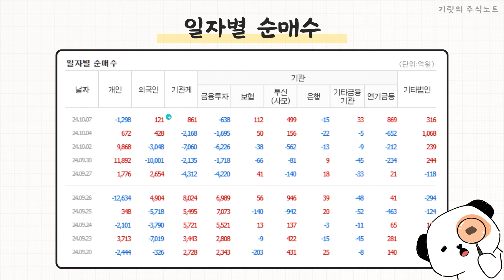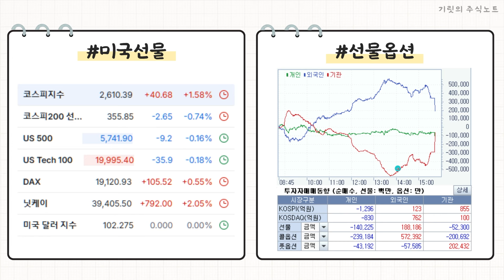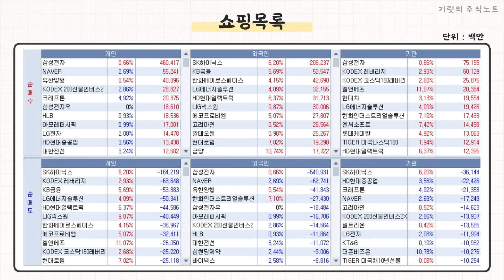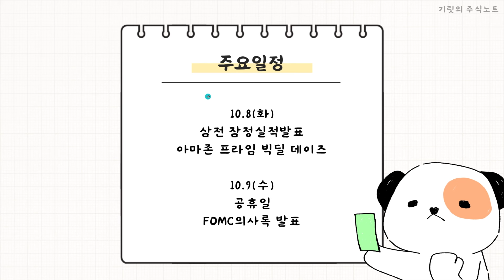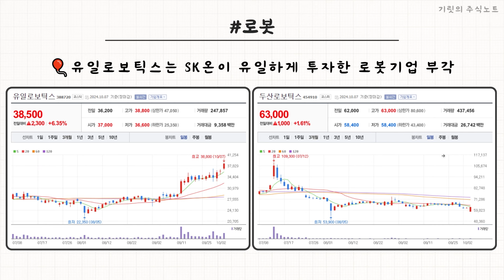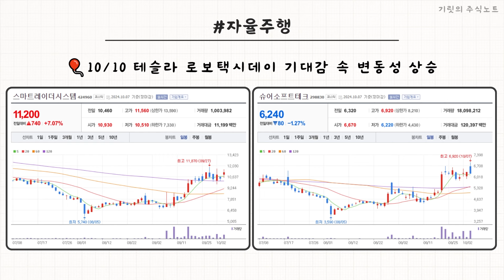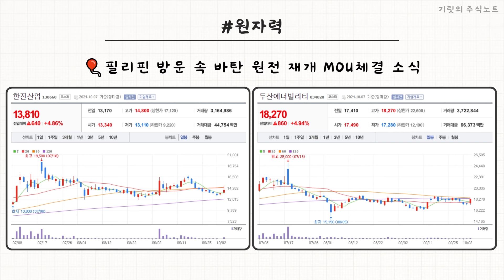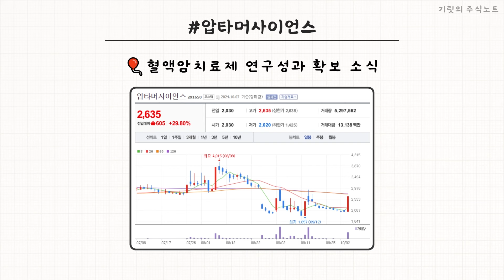"2차전지 급등이유는?" 지금 120일선 돌파 하는 주식은 누구?